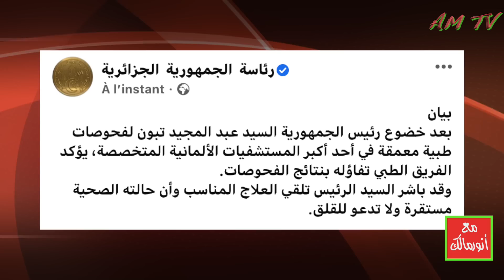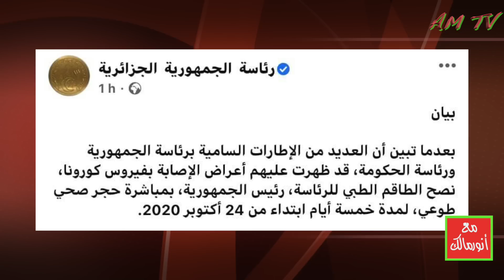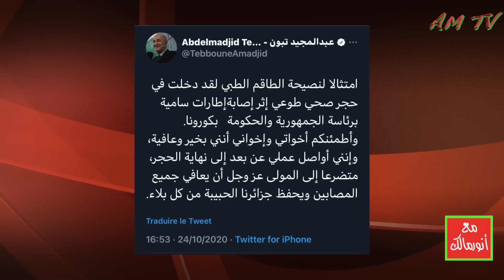تقييم استخباراتي يكشف ما تعرض له الرئيس تبون ويفضح تضليل رئاسة الجمهورية في الجزائر